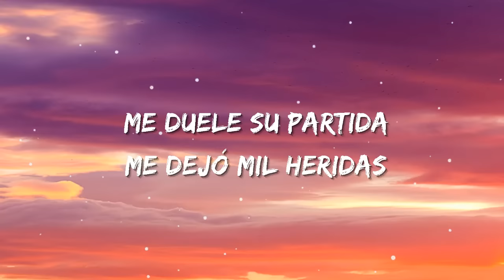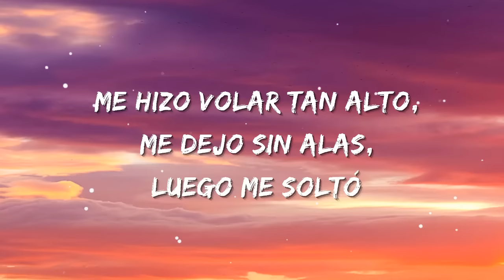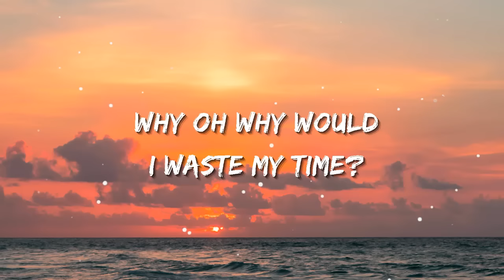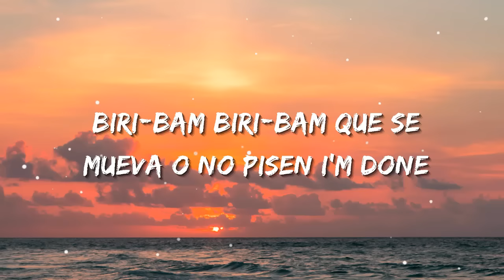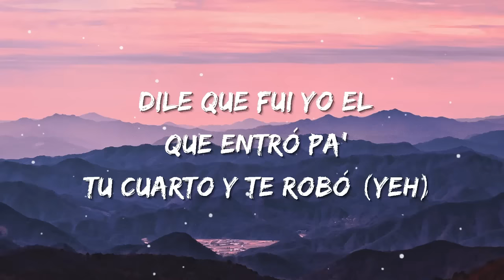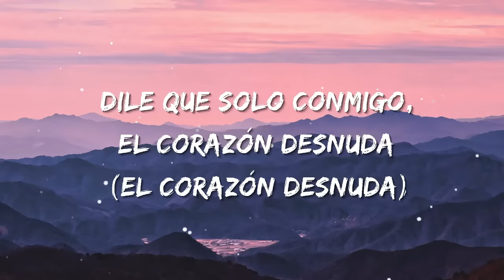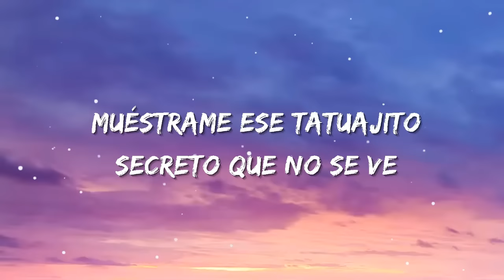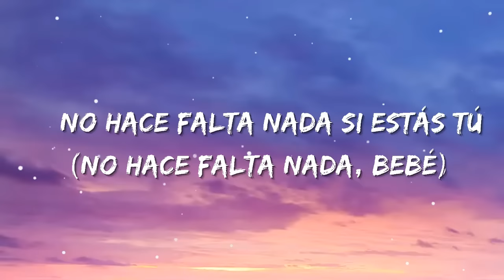Chuy Lizárraga y su Banda Tierra Sinaloense - Partido en Dos | Christian Nodal (Letra/Lyrics)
Letra
Ya no hay reconciliación
Hoy es punto y aparte
Para siempre se marchó
Y no cumplió su parte
Sí, me duele su partida
Me dejó mil heridas
¿Y qué le voy a hacer
Si no quiere volver?

Ya, se fue a la basura
Nuestras travesuras
Las historias de amor,
En el pasado quedó
¿Y ahora cómo le hago yo?
Si mis planes a su lado
Son mejor

En las noches te sueño
Y todavía no entiendo
Me hizo volar tan alto
Me dejó sin alas, luego
Me soltó.
Yo me veía con ella
Para mí era una estrella
Y la presumí tanto, se puso celoso
El sol me la quitó
Le gustaba mi sonrisa
Por eso se la llevó
Me dejó el corazón
Pero partido en dos.

Por las noches la sueño
Me soltó.

Y hoy yo sigo mi camino
Ya no está conmigo
Porque le valió
Ya de plano se acabó
Se fue sin decir adiós
Se acabó.